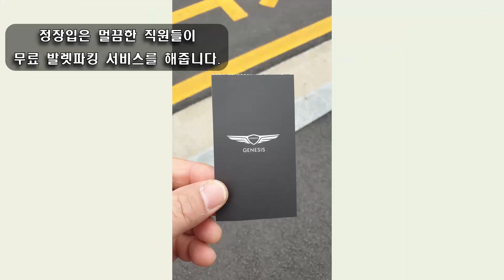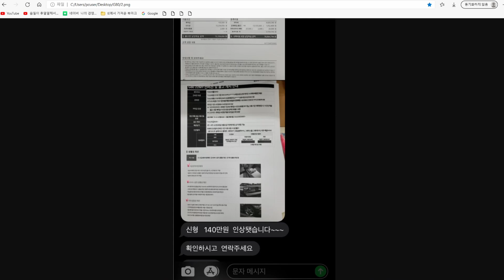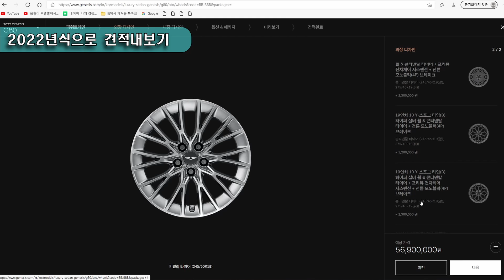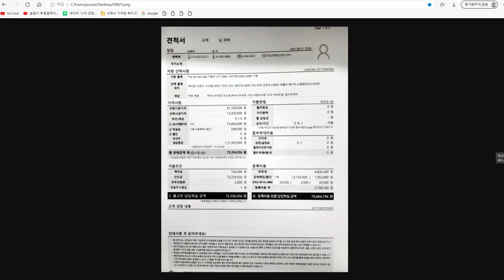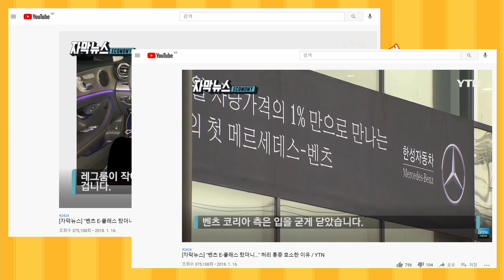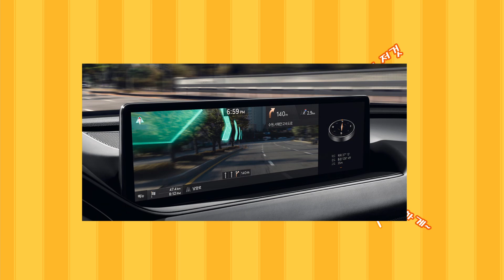2022년식 제네시스 G80 가격이 올랐다는데, 무엇이 바뀌었는지와 제가 주문한 2021년식과 비교해서 얼마나 가격이 올랐는지 알아 보겠습니다.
잡다구리 상회입니다.
얼마 전에 G80을 계약했는데요, 2022년식으로 바뀐다길래, 시간이 좀 더 걸리더라도 2022년식으로 받겠다고 했더니. 가격이 올랐더군요.
뭣 땜시 올랐는지 이번 영상에서 간략하게 알아보겠습니다.

참고로 제네시스 홈페이지에서 카피한 이번에 바뀐  제네시스 G80의 제원 및 자료입니다.

전장 (mm) 4,995
전폭 (mm) 1,925
전고 (mm) 1,465
축간거리 (mm) 3,010
윤거 전 (mm) 1,627(18″)
윤거 후 (mm) 1,659(18″)
엔진형식 I4 2.5 T GDi
구동방식2WD/AWD
배기량 (cc) 2,497
최고출력 (PS/rpm) 304/5,800
최대토크 (kg.m/rpm) 43.0/1,650~4,000
연료탱크용량 (L) 65

사양
파워트레인 및 성능
가솔린 2.5 터보 엔진, 8단 자동변속기, 전동식 파워 스티어링(R-MDPS), ISG 시스템, 통합 주행 모드

외관
Full LED 헤드램프, LED 방향지시등, LED 주간전조등, Full LED 리어 콤비 램프, 245/50R18 피렐리 타이어 & 다이아몬드 컷팅 휠, 이중 접합 차음 유리(앞면, 전체 도어), 자외선 차단 유리(앞면, 뒷면, 전체 도어), 아웃사이드 미러(로고 패턴 퍼들램프, 열선, 오토 언폴딩), 듀얼 머플러

내장
8인치 TFT LCD 클러스터, 전자식 변속 다이얼 (SBW), 제네시스 통합 컨트롤러, 패들쉬프트, 하이패스 시스템, 프레임리스 룸미러 (ECM), 블랙 하이그로시 내장재, 터치타입 공조 패널, 앰비언트 무드램프, 앞좌석 LED 풋램프, 메탈 도어스커프, 투톤 가죽 스티어링 휠(옵시디언 블랙 모노톤 선택 시 블랙 모노톤으로 적용)

안전
10 에어백 시스템 (앞좌석 어드밴스드, 운전석 무릎, 앞좌석 센터 사이드, 앞 & 뒤 사이드, 전복 대응 커튼), 경사로 밀림방지 기능, 개별 타이어 공기압 경보장치, 급제동 경보기능, 뒷좌석 유아용 시트 고정장치, 차체자세 제어기능, 고속도로 주행 보조, 스마트 크루즈 컨트롤 (Stop & Go 포함), 내비게이션 기반 스마트 크루즈 컨트롤 (안전구간, 곡선로), 차로 유지 보조, 차로 이탈방지 보조, 진동경고 스티어링 휠, 하이빔 보조, 운전자 주의 경고, 전방 충돌방지 보조(차량, 보행자, 이륜차, 교차로 대향차), 후측방 충돌방지 보조, 후방 교차 충돌방지 보조, 지능형 속도제한 보조, 후진 가이드 램프, 안전 하차 보조, 후석 승객 알림, 다중 충돌방지 자동제동 시스템

편의
앞좌석 스마트폰 무선 충전, 버튼시동 & 스마트 키, 제네시스 디지털 키, 터치타입 아웃사이드 도어핸들, 전자식 파워 차일드 락, 레인 센서, 열선 & 전동식 조절 스티어링 휠, 독립제어 풀오토 에어컨(운전석 & 동승석 듀얼 풍향모드 제어, 후석 공조 전석 제어, 오토디포그, 외부공기 유입 방지 제어 포함), 공기 청정 시스템(미세먼지 센서, 엔진룸 프리필터, 고성능 항균 & 콤비 필터), 조향 연동 후방 모니터, 전동식 파킹 브레이크(오토홀드 포함), 앞좌석 & 뒷좌석 파워 세이프티 윈도우, 전방/후방 주차 거리 경고, 스마트 전동식 트렁크, 타이어 응급 처치 키트

시트
천연 가죽 시트, 운전석 전동시트 (12방향, 럼버서포트 포함), 동승석 전동시트 (12방향, 럼버서포트 포함), 동승석 워크인 디바이스, 운전석 자세 메모리 시스템 (스마트 자세제어 시스템 포함), 앞좌석 통풍 & 열선 시트, 뒷좌석 열선 시트, 뒷좌석 스키쓰루

인포테인먼트
제네시스 인포테인먼트 시스템(14.5인치 디스플레이, Genesis Connected Services, 폰 프로젝션, 블루투스 멀티커넥션, 제네시스 카페이, 발레모드), 내비게이션 무선 업데이트, 9스피커, 앞좌석 USB 단자, 뒷좌석 USB 단자(2개)

필수 선택 사양
· 2WD (후륜, 기본 사양), [선택가능옵션] AWD
· 메탈릭 컬러 (유광, 7종 중 선택, 기본 사양), [선택가능옵션] 매트 컬러 ▶무광, 2종 중 선택: 베르비에 화이트, 마칼루 그레이
· 245/50R18 피렐리 타이어 & 다이아몬드 컷팅 휠 (기본사양), [선택가능옵션] 245/45R19(앞), 275/40R19(뒤) 콘티넨탈 타이어 & 하이퍼 실버 휠, 전륜 모노블럭(4p) 브레이크 ※19인치 휠 선택 시 ‘디쉬 타입(A)’ 또는 ‘10 Y-스포크 타입(B)’ 중 택1, [선택가능옵션] 245/40R20(앞), 275/35R20(뒤) 피렐리 타이어 & 스퍼터링, 전륜 모노블럭(4p) 브레이크 ※프리뷰 전자제어 서스펜션 포함
· 스탠다드 디자인 (천연 가죽 시트, 블랙 하이그로시 내장재, 기본사양), [선택가능옵션] 시그니쳐 디자인 셀렉션Ⅰ ▶천연 가죽 시트(퀼팅, 파이핑 적용), G-MATRIX 패턴 알루미늄 내장재, 인조가죽 내장재(크래쉬패드, 도어 센터트림) ※ 센터콘솔 부위는 블랙 하이그로시 적용. [선택가능옵션] 시그니쳐 디자인 셀렉션 Ⅱ ▶프라임 나파 가죽 시트(퀼팅, 파이핑 적용), 프라임 나파 가죽 내장재 (센터콘솔 암레스트, 스티어링 휠 혼 커버), 오픈포어 리얼우드 내장재, 럭셔리 스웨이드 내장재(헤드라이닝, 필라 트림 등), 인조가죽 내장재 (크래쉬패드, 도어 센터트림), 인조실크 카매트

선택품목
· 파노라마 선루프
· 헤드업 디스플레이
· 프리뷰 전자제어 서스펜션 ※ 가솔린 2.5 터보 18, 19인치 휠 & 타이어 선택 시 선택 가능
· 파퓰러 패키지 ▶헤드업 디스플레이, 하이테크 패키지, 드라이빙 어시스턴스 패키지 Ⅰ, 2열 컴포트 패키지 Ⅰ
· 컨비니언스 패키지 ▶운전석 & 동승석 에르고 모션 시트(18방향, 쿠션 익스텐션, 볼스터 전동 조절 적용, 스트레칭 모드 포함), 고스트 도어 클로징
· 하이테크 패키지 ▶12.3인치 3D 클러스터, 전방 주시 경고, 지능형 헤드램프
· 드라이빙 어시스턴스 패키지Ⅰ ▶서라운드 뷰 모니터, 증강현실 내비게이션, 후측방 모니터, 원격 스마트 주차 보조, 후방 주차 충돌방지 보조
· 드라이빙 어시스턴스 패키지Ⅱ ▶전방 충돌방지 보조(교차로 교차 차량, 추월 시 대향차, 측방 접근차, 회피 조향 보조), 스마트 크루즈 컨트롤(운전 스타일 연동), 내비게이션 기반 스마트 크루즈 컨트롤(진출입로),고속도로 주행 보조Ⅱ(고속도로 차로변경 보조 기능 포함), 앞좌석 프리액티브 시트벨트
· 2열 컴포트 패키지Ⅰ▶뒷좌석 수동식 도어 커튼, 뒷면 전동식 커튼, 3존 공조(2열 LCD 공조 조절 장치 포함), 뒷좌석 다기능 암레스트 * 3존 공조(2열 LCD공조 조절 장치 포함) 사양은 2열 모드와 온도를 독립적으로 조절 가능하며 풍량조절 시 1열과 연동됩니다.
· 2열 컴포트 패키지Ⅱ ▶2열 전동 및 통풍 시트, 뒷좌석 목베개, 뒷좌석 스마트폰 무선충전, 뒷좌석 화장거울 ※ 파퓰러 패키지 또는 2열 컴포트 패키지Ⅰ 선택 시 선택 가능 ※ 파노라마 선루프 선택 시 뒷좌석 화장거울 미적용 ※ 뒷좌석 스마트폰 무선충전 적용 시 뒷좌석 USB 단자는 1개만 적용
· 렉시콘 사운드 패키지 ▶ 렉시콘 18스피커 시스템(퀀텀 로직 서라운드)
· 빌트인 캠 패키지 ▶ 빌트인 캠, 보조배터리 ※ 주차 후 최대 12시간 녹화 가능
· 뒷좌석 듀얼 모니터 ▶뒷좌석 듀얼 모니터(좌/우 독립제어, USB 단자(충전/데이터 리딩) 포함) ※ 파퓰러 패키지 또는 2열 컴포트 패키지Ⅰ 선택 시 선택 가능
· 차량보호필름 (G80 Genuine Part)

...이상. 홈페이지에서 뽑아온 성의 없는 자료였습니다.^^
감사합니다~ 건강하세요~